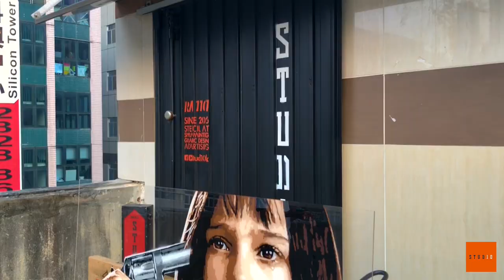Léon: The Professional--Mathilda stencil art (spray painting)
I don't give a sh*t about sleeping, Léon.
I want love, or death. That's it.